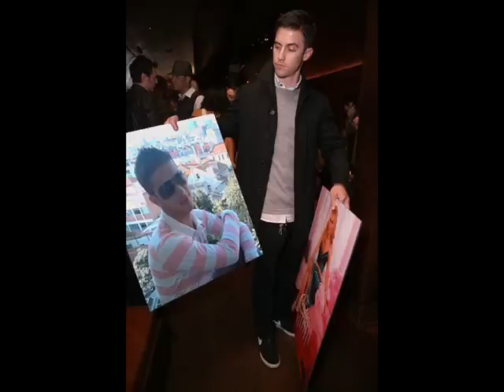PAI QUERIDO - LUÍS FILIPE & SUAS BAILARINAS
para ti pai... musica dedicada ao pai n dia da edição do cd... 14 de agosto de 2008